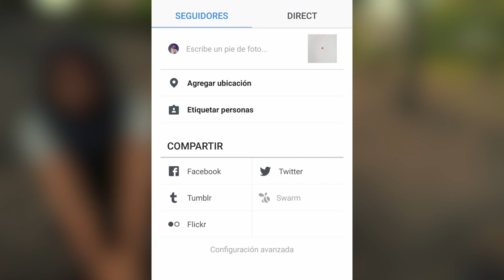LO NUEVO RC - Saca El Diablo, Experimentum, Huasi Rock